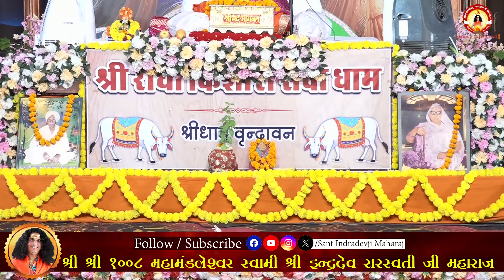बादल फटने के पीछे का राज़ क्या है ? जानकर हैरान हो जाओगे